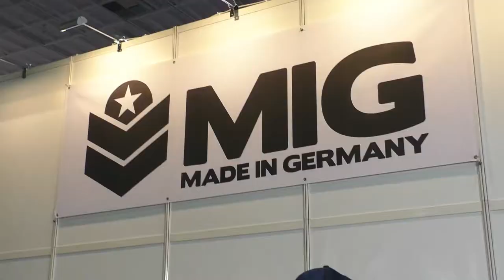Shisha Messe Berlin 2017 | Was war los?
Hey Freunde!
Wir waren auf der ShishaMesse in Berlin unterwegs und möchten euch in diesem Video unsere Eindrücke zeigen.
Viel Spaß!